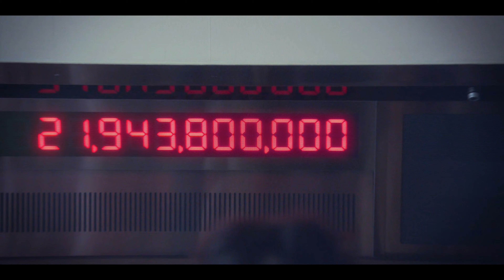The 8 Show | Tráiler en Español (Netflix) | Serie de Netflix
The 8 Show (Miniserie de TV). Ya disponible en Netflix.

Ocho personas necesitadas de dinero son invitadas para participar en el reality show Money Game. Las ocho personas deben permanecer en el estudio, que no consiste más que en paredes de hormigón. Si son capaces de aguantar allí cien días, podrán repartirse a partes iguales el premio de 44.800 millones de wones. Pero todo lo que gasten, incluidas necesidades como comida, agua, electricidad, cuesta mil veces más que los precios normales y se deduce del premio ganador.

Thriller. Intriga, Terror